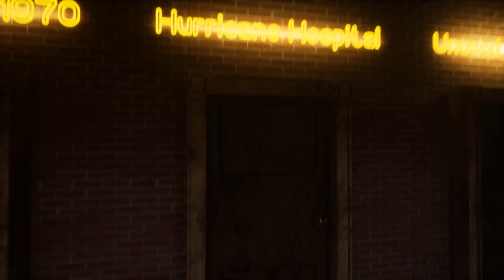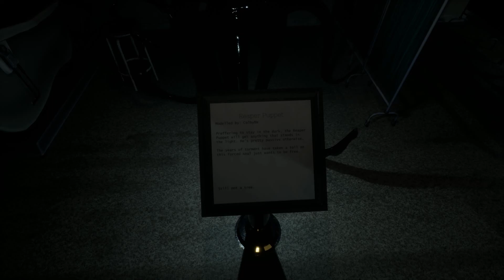This is incredible! l Final Nights 4 (Finale) Good Ending + Extra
This is the Final Night, this is it, The Animatronics at Night 5 were Insane! we were Insane! also able to help out the Puppetmaster successfully, now the Fazbear's Fright is burning down! and a good ending plus Extra!
this is still not over..